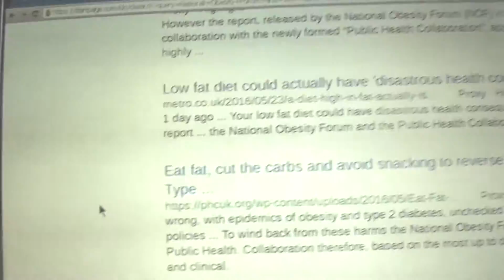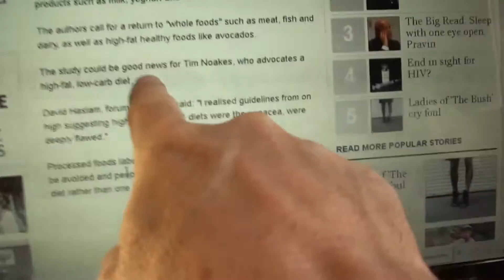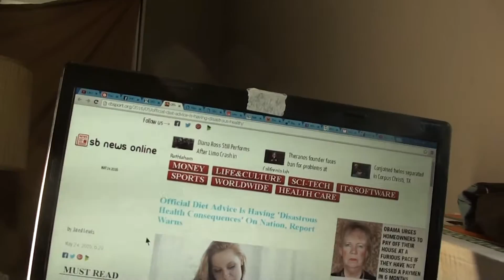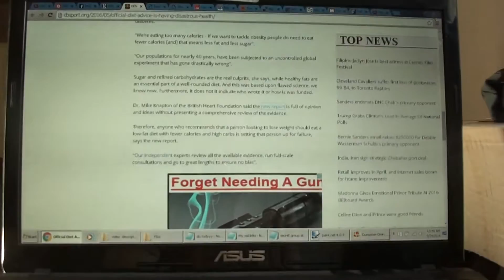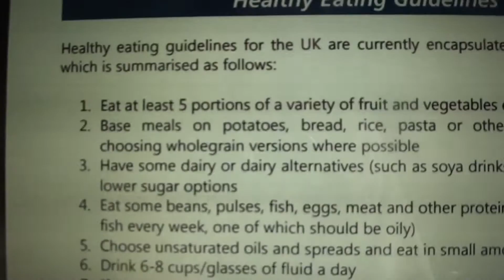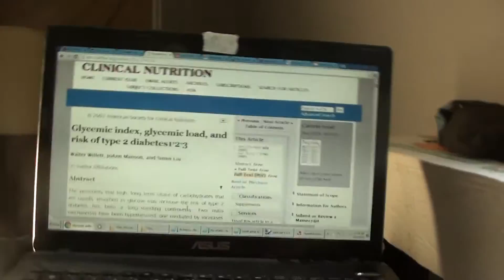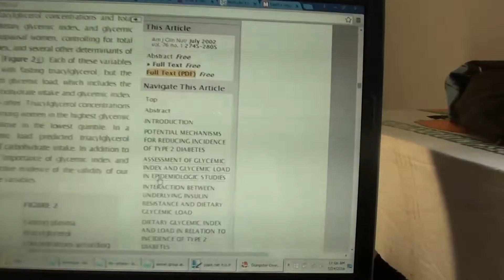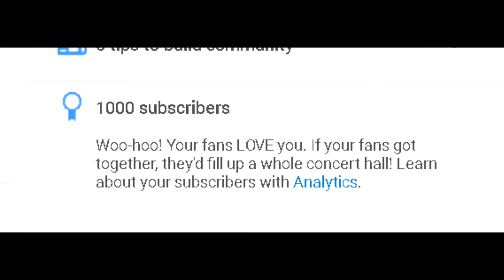Health experts say: RETURN to MEAT, dairy and high fat healthy foods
"Advice to eat a High-carb Low-fat diet is WRONG" ... says the National Obesity Forum and the Public Health Collaboration.  Is this healthy, or political corruption?

My Influences for my videos are
* Durianrider

I first learned of the high-fruit Lifestyle in 1994 by reading "Fit-for-Life".  And I've been eating fruit for breakfast ever since.  I went vegan at the same time.  In 2008, I got into the Raw-food scene (went 85% raw).

Weight-loss isn't about certain foods. or Calories. Most dieters never stay thin; they yo-yo. So take advice from a 47 year-old permanently thin person who never goes hungry.